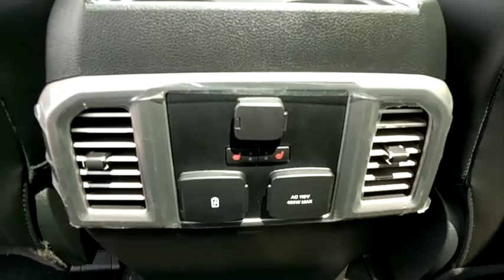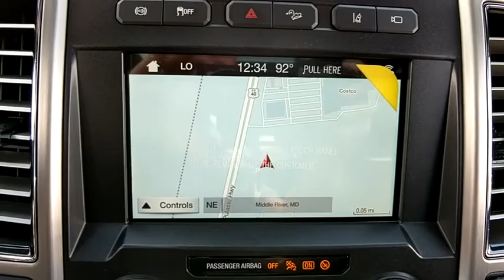2019 Ford Super Duty F-350 DRW Baltimore, Wilmington, White Marsh, Rosedale, MD K503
Magnetic Metallic New 2019 Ford Super Duty F-350 DRW available in Baltimore, Maryland at
2019 Ford Super Duty F-350 DRW Platinum - Stock#: K503 - VIN#: 1FT8W3DT6KEC03939

Factory MSRP: $83,185 $2,000 off MSRP!2019 Ford F-350SD DRWOur Price You See, Is the Price You Get guarantee is exactly that. We will only include the standard Ford rebates and never include rebates such as college grad or active duty military in our pricing. We are committed to making your buying experience as transparent and easy as possible. Our internet pricing does not include your local taxes, local tags, our $299 dealer processing fee, or destination and delivery ($875-$1,395). Internet pricing does include Ford Financing rebates if applicable and is not compatible with any potential 0% offer or special financing offer. Contact dealer for details.All vehicles come with the Al Packer Customer Advantage Plan at no extra charge which includes free Oil Changes, free Car Washes, and up to $1,000 in service savings! Price includes: $500 - RETAIL Customer Cash. Exp. 10/01/2018, $500 - Ford Credit Retail Bonus Customer Cash. Exp. 10/01/2018, $1,000 - Special Package Retail Customer Cash. Exp. 10/01/2018
FX4 OFF-ROAD PACKAGE -inc: Unique FX4 Off-Road Box Decal Off-Road Specifically Tuned Shock Absorbers front/rear Hill Descent Control Transfer Case & Fuel Tank Skid Plates,ORDER CODE 723A,LIMITED SLIP W/3.55 AXLE RATIO,RAPID-HEAT SUPPLEMENTAL CAB HEATER -inc: Dual Extra Heavy-Duty Alternators (Total 377-Amps),UPFITTER SWITCHES (6) -inc: Located in overhead console,TOUGH BED SPRAY-IN BEDLINER -inc: tailgate-guard black box bed tie-down hooks and black bed attachment bolts,MAGNETIC METALLIC,RAPID-HEAT SUPPLEMENTAL CAB HEATER (RGNL) -inc: Dual Extra Heavy-Duty Alternators (Total 377-Amps),ALL-WEATHER FLOOR MATS,TIRES: LT245/75RX17E OWL A/T (6) -inc: LT245/75Rx17E BSW A/T inner rear and optional spare,SNOW PLOW PREP PACKAGE -inc: computer selected springs for snowplow application NOTE 1: Restrictions apply; see Supplemental Reference or Body Builders Layout Book for details NOTE 2: May result in deterioration of ride quality when vehicle is not equipped w/snowplow,ENGINE BLOCK HEATER,ENGINE: 6.7L 4V OHV POWER STROKE V8 TURBO DIESEL B20 -inc: manual push-button engine-exhaust braking and intelligent oil-life monitor 3.55 Axle Ratio Extra Heavy-Duty 220 Amp Alternator Dual 78-AH 750 CCA Batteries 48 Gallon Fuel Tank,TRANSMISSION: TORQSHIFT 6-SPEED AUTOMATIC -inc: (6R140) SelectShift,PLATINUM ULTIMATE PACKAGE -inc: Twin Panel Power Moonroof map lights and moonroof switches Ultimate Trailer Tow Camera System 360 degree camera system and trailer reverse guidance Display appears in center-stack screen NOTE: Does not include customer placed trailer camera Rear CHMSL Camera Display in center stack screen LED Center High-Mounted Stop Lamp (CHMSL) w/cargo light and rear video camera Lane-Keeping Alert Adaptive Cruise Control & Collision Warning brake support,5TH WHEEL/GOOSENECK HITCH PREP PACKAGE -inc: 5 pickup bed attachment points w/plugs 1 frame under-bed cross member and 1 integrated 7-pin connector on driver's side pickup bed wall 5th wheel hitch compatibility: the 5th Wheel/Gooseneck Prep Package (53W) is compatible w/the factory orderable 5th Wheel Hitch Kits (15K and 15L) and dealer-installed Ford accessories 5th Wheel Hitch Kit by Reese - part BC3Z-19D520-A (8ft box only) The prep package is also compatible w/Reese Signature Series 5th wheel hitch kits updated w/a new Leg Service Kit - part BC3Z-A00A25-A (8ft box only) The 5th Wheel Hitch Kit (15K) 5th Wheel Hitch Kit (15L) and dealer-installed Ford accessories 5th Wheel Hitch Kit by Reese - part BC3Z-19D520-A is not released to the short box (6.75ft box) NOTE: the short pickup box provides less clearance between the cab and 5th wheel trailer compared to long box pickups The receiver centerline of the hitch should be mounted at least 2 forward from the rear-axle of the,DUAL EXTRA HEAVY-DUTY ALTERNATORS (TOTAL 377-AMPS),Four Wheel Drive,Tow Hitch,Power Steering,ABS,4-Wheel Disc Brakes,Brake Assist,Aluminum Wheels,Tires - Front All-Season,Tires - Rear All-Season,Conventional Spare Tire,Tow Hooks,Heated Mirrors,Power Mirror(s),Integrated Turn Signal Mirrors,Power Folding Mirrors,Rear Defrost,Privacy Glass,Intermittent Wipers,Variable Speed Intermittent Wipers,Rain Sensing Wipers,Running Boards/Side Steps,Power Retractable Running Boards,Power Door Locks,Fog Lamps,Daytime Running Lights,Automatic Headlights,AM/FM Stereo,Premium Sound System,Satellite Radio,HD Radio,MP3 Player,Steering Whe